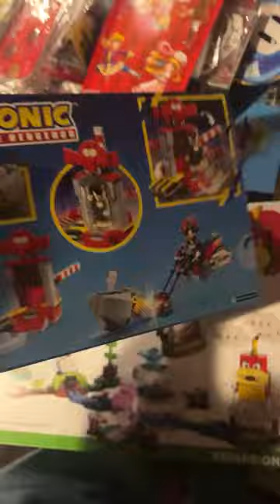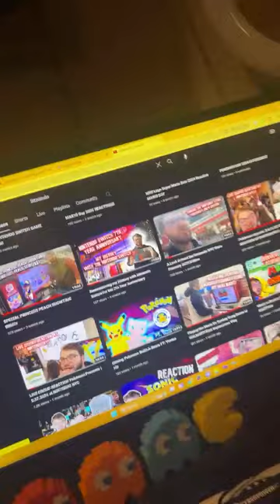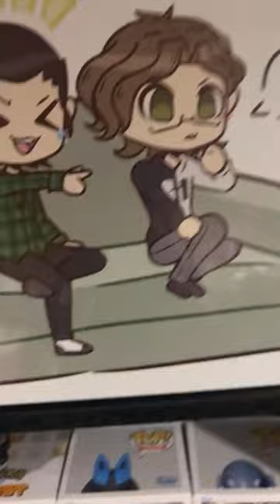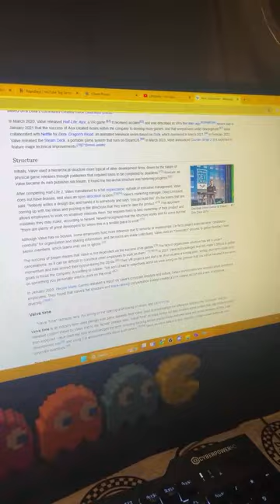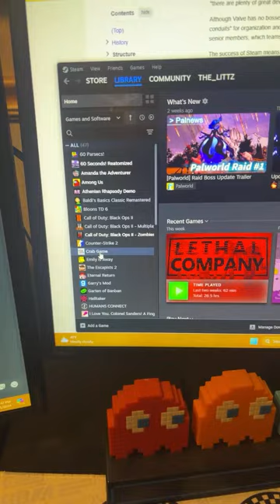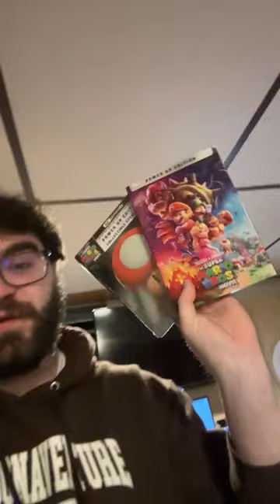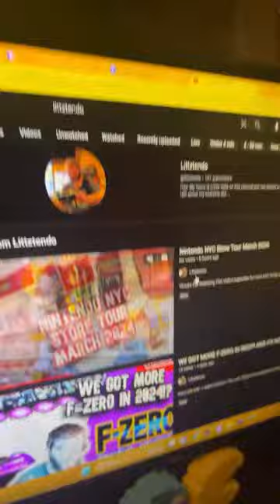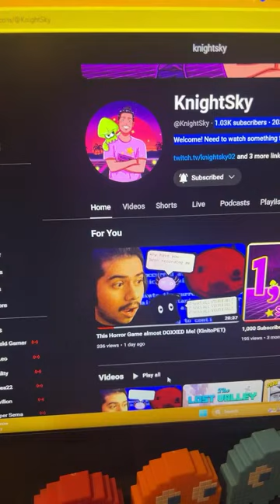The_Littz IS LIVE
Interested in Playing games with me in the future?
And Join The_Littz Family Discord to interact!
Submit Fan Art to Have it Displayed Before Every Stream and on My Social Medias
Have Spare Change? All Donations Go Strictly Towards Equipment To Help Better The Channel!
Like What I Do and Want to Talk to Me More? Well Feel Free to Interact with My Social Medias!